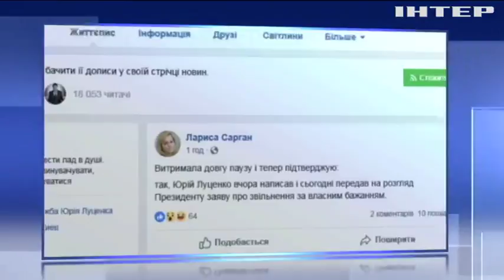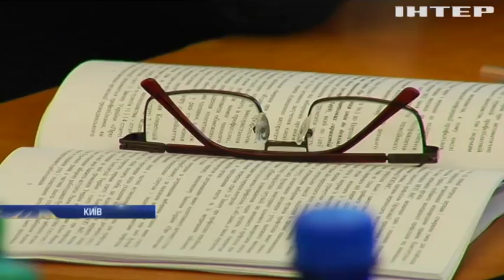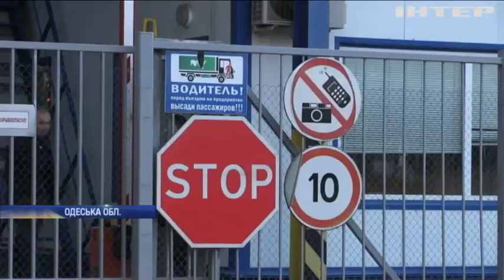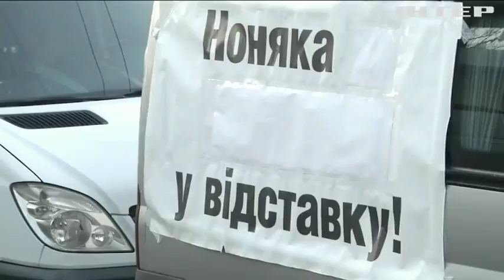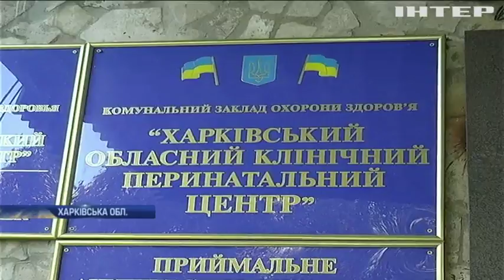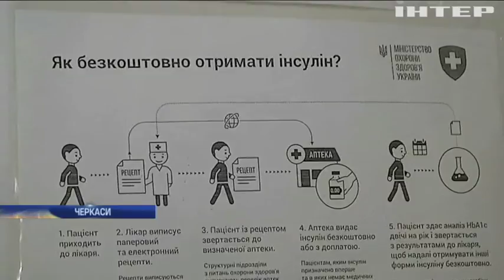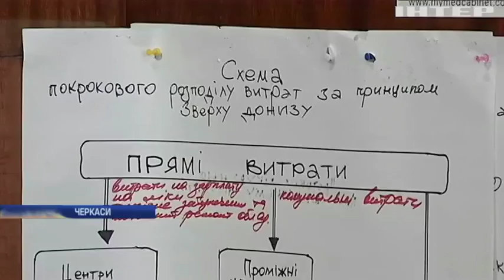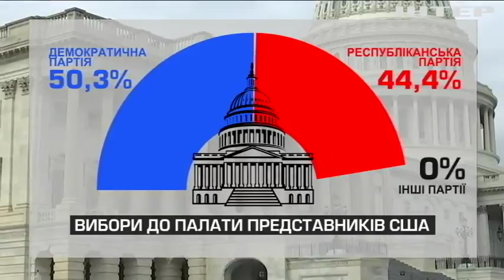Подробности, выпуск за 7 ноября 2018 года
Головні події на цю годину: У Верховній Раді закликали переглянути тарифи на газ. Генпрокурор Юрій Луценко подав президенту заяву про відставку. На Харківщині за підтримки обладміністрації відремонтують 30 лікарень.